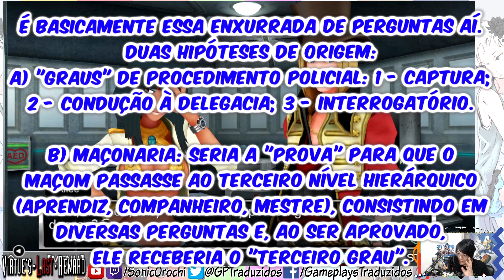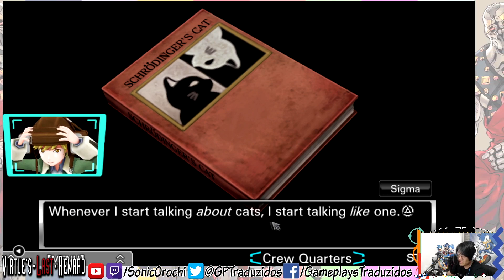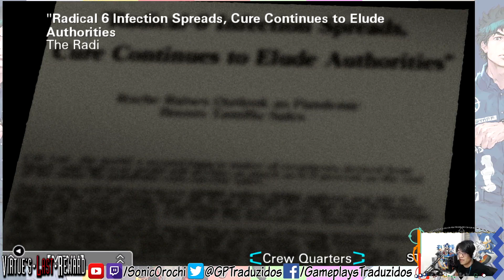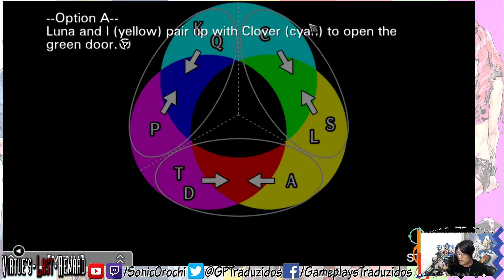Alguém armou a bomba pra cima de nóis! Zero Escape: Virtue's Last Reward #25 | ZeroEscapeGT [Pt-BR]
Sejam bem-vindos ao vigésimo quinto episódio da nossa série de Zero Escape - Virtue's Last Reward!

E mais uma outra bomba foi encontrada! Afinal de contas, desgraça pouca é bobagem!

Jogo: Zero Escape - Virtue's Last Reward
Plataforma: PC (também há para Nintendo DS, PSVita e PS4)
Desenvolvedora: Spike Chunsoft
Como encontrar vídeos da série mais facilmente:
Zero Escape: Virtue's Last Reward é um jogo de aventura desenvolvido pela Chunsoft (atualmente Spike Chunsoft). É o segundo jogo da série Zero escape e foi lançado em 2012 para 3DS e PS Vita. A história segue o personagem Sigma, um homem que foi abduzido e forçado a participar, junto de mais outras oito pessoas, do Jogo Nonário, que coloca seus participantes em uma situação de vida ou morte. Conforme a história se desenrola, os personagens desvendam a verdadeira natureza do Jogo, assim como o seu propósito.

Aqui, assim como em 999, temos dois tipos principais de gameplay: narrativa e escape. Na parte narrativa o jogador lê a história do jogo como se fosse um romance (mais propriamente dito: uma visual novel), escolhendo alternativas e respostas que o levarão a um dos vinte e quatro finais possíveis. Já nas partes de escape, o jogador deve resolver quebra-cabeças para escapar de uma sala trancafiada para, então, prosseguir no jogo.